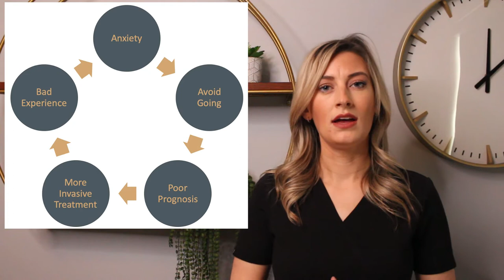Dental Anxiety | 5 TIPS to overcome your FEAR of going to the DENTIST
Are you AFRAID of your dentist? Do you struggle with ANXIETY and avoid going? Are you looking for tips or tricks on what to do to help you overcome you fear? If so then this video is for you!

Hi, I am Dentist Jess, and I want to explain 3 REASONS why we may experience dental anxiety and then give you 5 TIPS to try the next time you have a dental appointment.

I recently launched this YouTube Channel because I am passionate about teaching you about Oral Health. I would love you to hear my ❤️ for this channel, check out my intro video

// Do you know how to Brush your teeth properly?

⏰TIMELINE⏰
0:00 Intro - Are you afraid to go to the dentist? Do you want to try and overcome that anxiety?
0:44 - What is dental anxiety the definition-
1:20 - The problem with dental anxiety and its vicious cycle
2:09 - 3 reasons people are afraid of the dentist
2:15- Reason 1: bad past experience
3:05 - Reason 2: second hand experience and hearing it from others
3:50 - Reason 3: a loss of control and mistrust
5:28 - 5 TIPS and tricks to help decrease your dental anxiety
4:43 - Pro Tip #1: Good Self care. Make sure to take care of your body!
6:16 - Pro Tip #2: Do your job with your oral hygiene at home. Don't forget to check out my videos on how to do this properly!
7:18 - Pro Tip #3- Bring your headphones! Listen to something you enjoy, its a lot more relaxing than the sound of the dental office.
7:56 - Pro Tip #4- Talk to us! Have a conversation with us discussing why you are anxious, and allow us to answer any questions that you may have
8:53 - Pro Tip #5 Remember we’re people too! We aren’t some superhero oral health people — a lot of dentists have had dental work and know what it is like to sit right where you are at. And just like you, its not all that pleasant for us either!  ( my 🐶 Honey makes an appearance!)
9:55 -  What to do it you can’t overcome your anxiety. Different options for dental sedation.
10:28 -  Final thoughts! Don't forget to subscribe!

My desire to teach people about Oral Health. I want to upload content that helps you learn to have a healthy mouth!

🤍COMMENT🤍 I would love to hear from you below. My desire is to build an online community of people passionate about Oral Health. Let me know you watched my video! Click the 👍 and type a comment. I will be sure to respond. Thank you! ❤️